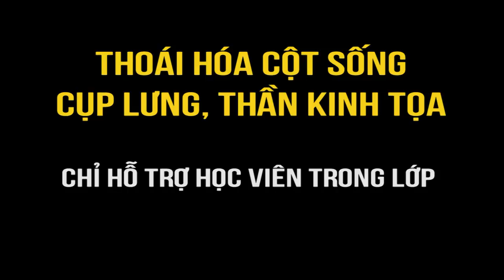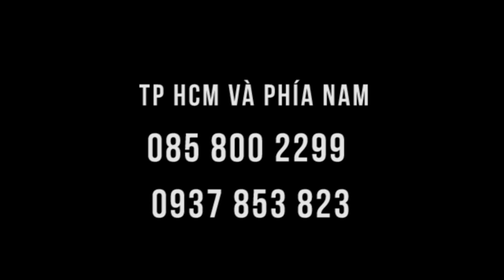Hít đất ngay sau khi tác động cột sống tại lớp